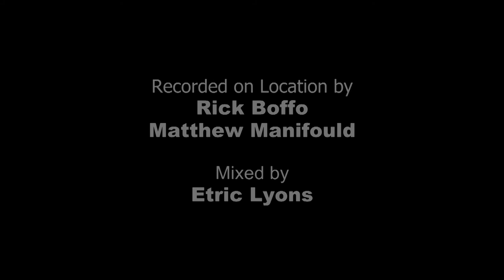Nação - João Bosco cover by Serge Nikol & Etric Lyons Live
Serge Nikol is using Almansa CTW 403 E1 guitar with D'Addario's EJ 51 Pro Arte Recording Strings, Nova System Multi Effects Pedal for acoustic guitar by TC Electronic, Boss RC-3 Loop Station Pedal, Boss VE-5 Vocal Effects Processor and Neumann KMS 105 microphone.

Etric Lyons is playing Silent Electric Upright Bass by Yamaha through Markbass amp. Etric also uses VE-5 Vocal Effects Processor by Boss.

Video was shot by Canon cameras and lenses.

Filmed live at CopaCabana Toronto.

Directed by Dave Ford